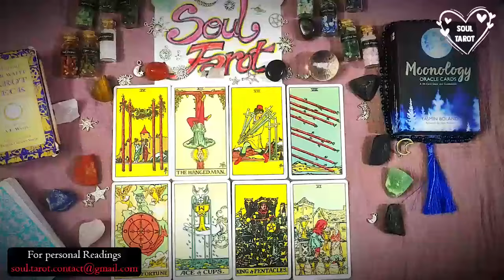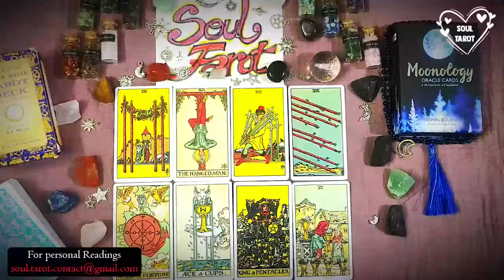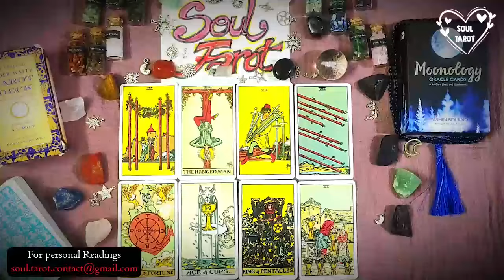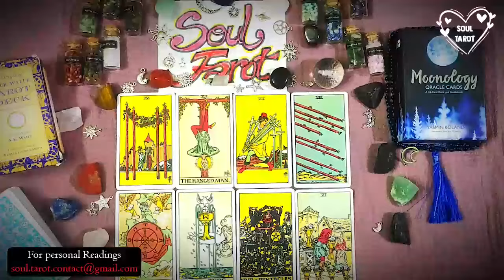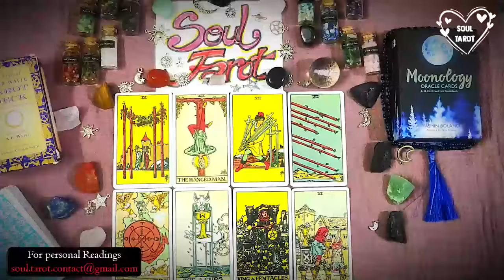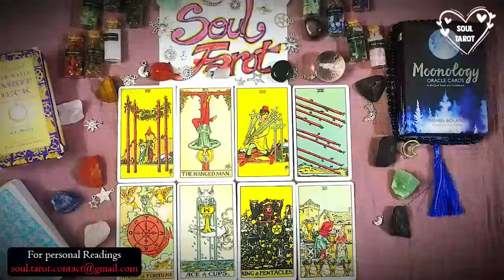LEO TODAY 💗 “TIME TO GET THIS OFF MY CHEST.” THIS LOVE ISN’T OVER. EVEN THOUGH YOU'VE LOST HOPE. 💗